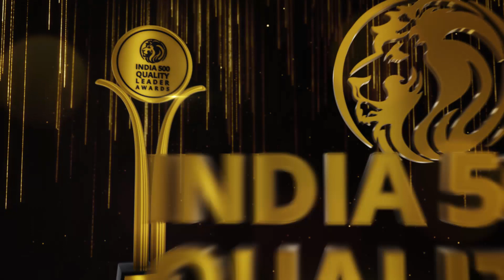India 500 Quality Leaders Awards 2019 Mr. Shashi Kiran Podeti, India's Biggest Business Awards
Mr. Shashi Kiran Podeti Winner of India 500 Quality Leaders Awards 2019, India's Biggest Business Awards, Quality Excellence Award